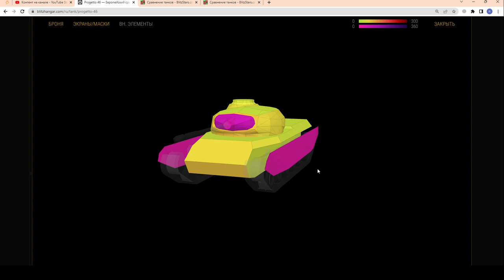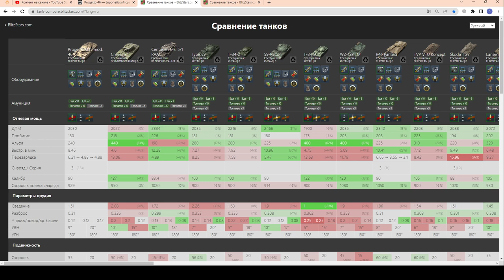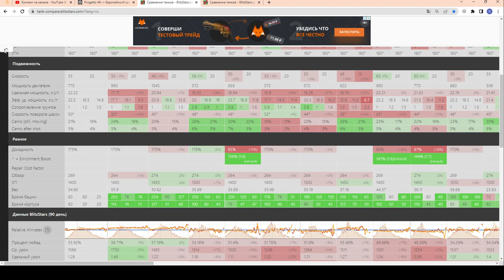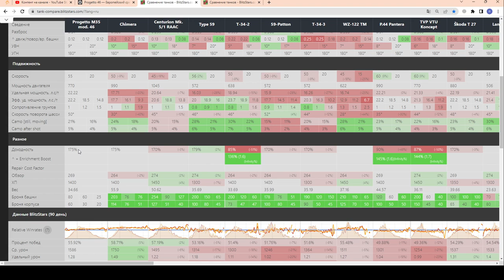Progetto 46 - НЕСТАРЕЮЩАЯ ИМБА!!! ЧЕСТНЫЙ ОБЗОР годного СТ за 8500 золота в wot Blitz 2023 | WOT-GSN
ПОДДЕРЖИ АВТОРА!